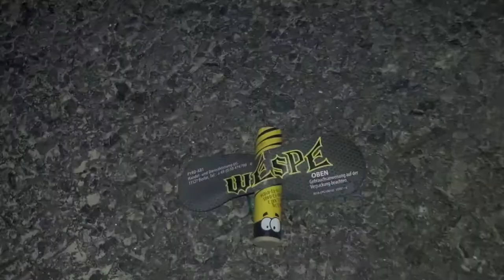Verschiedene Feuervögel Test // #2/2 // mit Neuheiten von 2015 - Xplode, Foxx uvm.